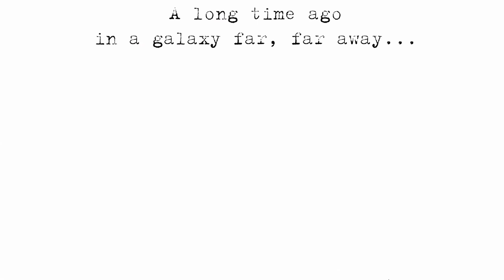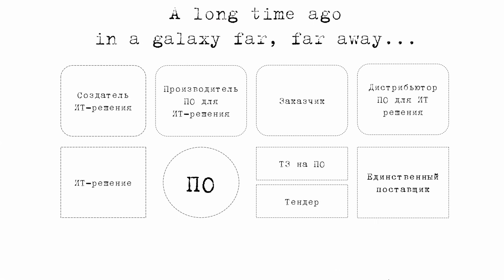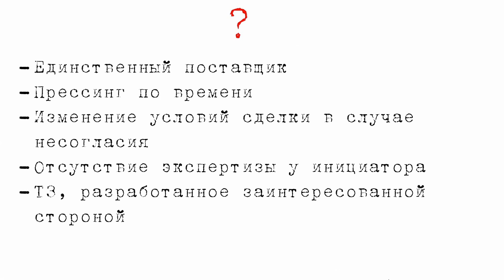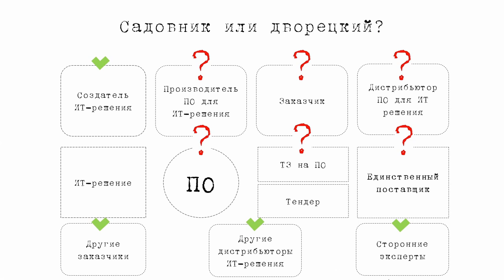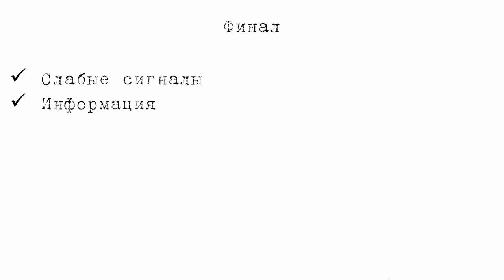Сложная закупка в IT: в поисках экономии. Александр Радченко, ВОЗДУШНЫЕ ВОРОТА СЕВЕРНОЙ СТОЛИЦЫ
КЕЙС: «Сложная закупка в IT: в поисках экономии»
ONLINE СПИКЕР: АЛЕКСАНДР РАДЧЕНКО, директор по снабжению,
ВОЗДУШНЫЕ ВОРОТА СЕВЕРНОЙ СТОЛИЦЫ

27–28 мая 2021 г. в Империал парк Отель прошел X Юбилейный Всероссийский саммит КОРПОРАТИВНЫЕ ЗАКУПКИ 2021: SUMMER CAMP.

Организатор Саммита infor-media Russia благодарит Официального партнера B2B-Center за многолетнюю дружбу и надежность! В этом году к числу партнеров присоединилась Компания NOVARDIS: стратегический партнер SAP и ведущий партнер по решениям SAP в России и странах СНГ.

Участники Саммита SUMMER CAMP 2021 смогли вновь встретиться вместе и обсудить основные тренды сферы корпоративных закупок. Более 100 участников, гостей, партнеров, спикеров в течение двух дней в рамках деловой и неформальной программы разбирались в сложных вопросах отрасли: от законодательных основ регулирования сферы до автоматизации и инноваций в работе закупщика.

SUMMER CAMP — это не просто конференция профессионалов в сфере закупок. В первую очередь, это независимое сообщество специалистов, особая атмосфера которого, притягивает представителей различных компаний не только из Москвы, но и из всех регионов России.